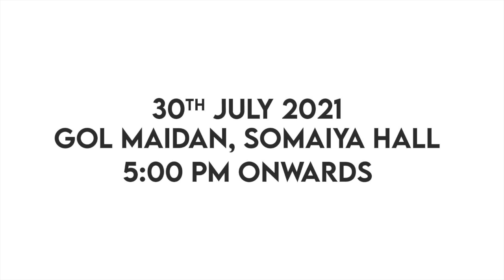व्यापारियों के लिए खुश खबर-प्रधानमंत्री के भाई प्रह्लाद मोदी आ रहे हैं उल्हासनगर UTA के प्रयासों से